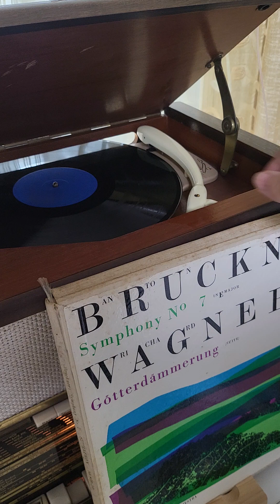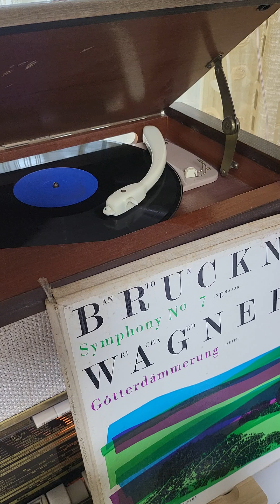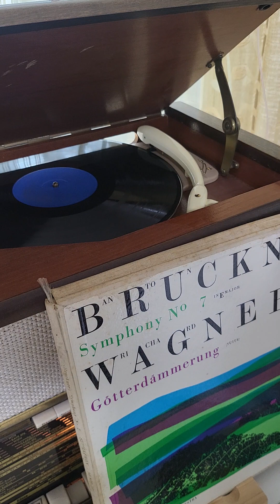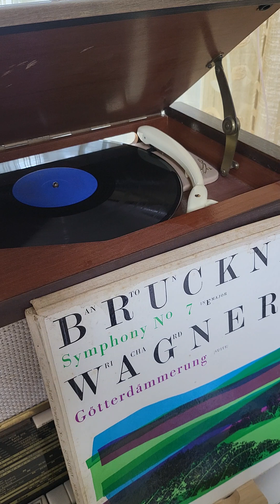1967 Rel. Bruckner Symphony no 7 E Major 2nd mov Lovro von Matacic Czech Phil. Orc. 브루크너 교향곡7번2악장 LP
It is played with Nordmende Phono-Super 59z Vintage Tube Turntable, made in W. Germany in 1959.
1967 Released, Bruckner Symphony no 7 in E Major 2nd movement Adagio. Molto lento e maestoso, Lovro von Matacic conducted, Czech Philharmonic Orchestra performed.
1967년 발매 브루크너 교향곡 7번 2악장 (불멸의 이순신 중 이순신 테마곡)
로브로 폰 마타치치 지휘, 체코 필하모닉 오케스트라 연주.
You can see the pictures of the LP label and the jacket in the Community Menu.
커뮤니티 란에서 LP와 자켓 사진을 보실 수 있습니다.